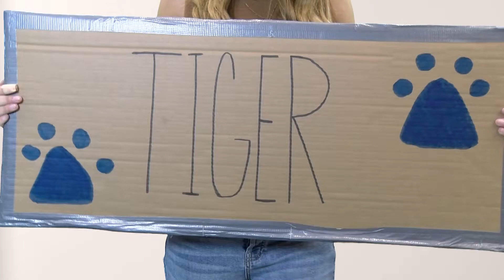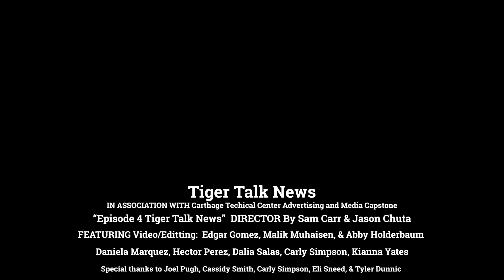Copy of Tiger Talk #4